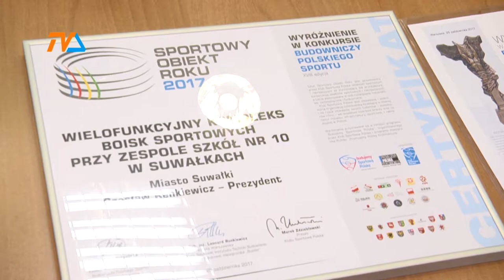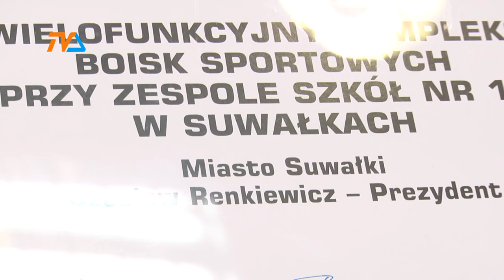Budowniczy Polskiego Sportu |TVSUWAŁKI